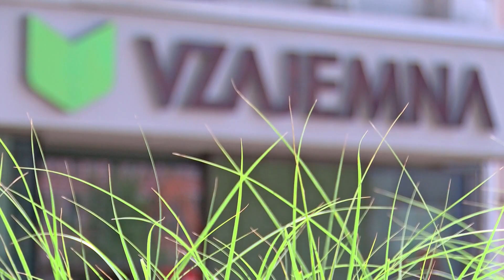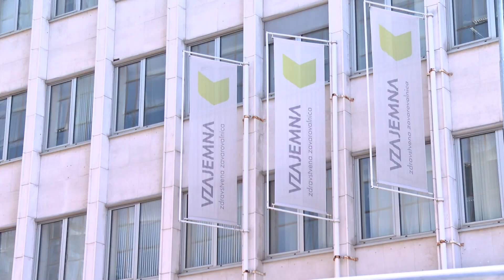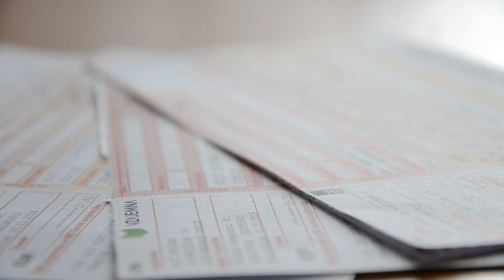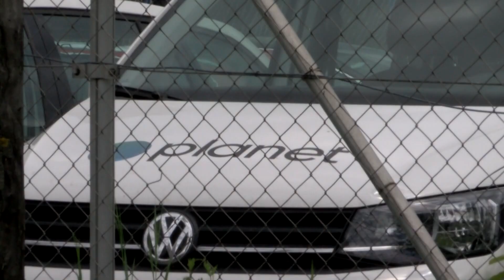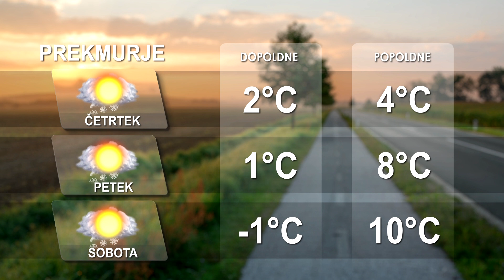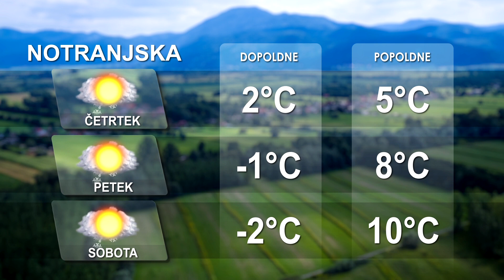[Kratke novice] 13.12.2023 Novice ob 11h na Nova24TV